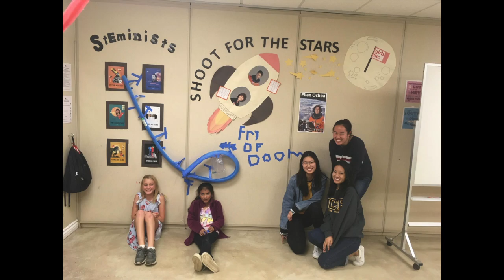Discover UCSB's Society of Women Engineers (SWE)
Welcome to UCSB's Society of Women Engineers, a national organization dedicated to helping student engineers succeed professionally and academically. Learn how our section creates a lasting network and partakes in community outreach events to raise awareness and interest in our field.